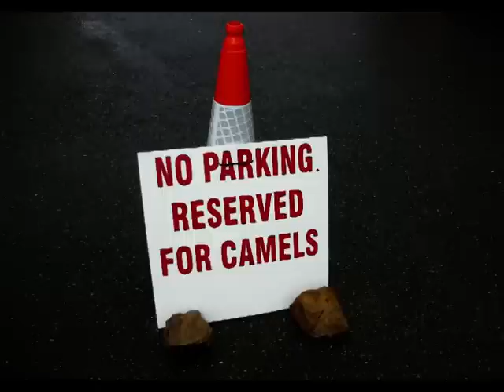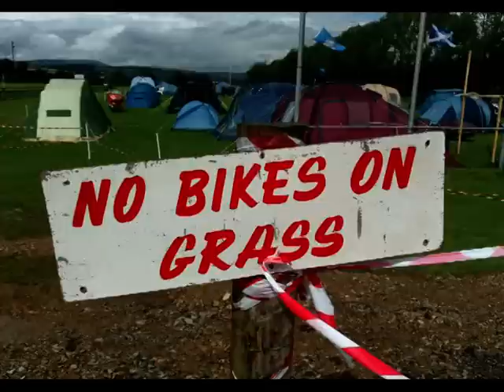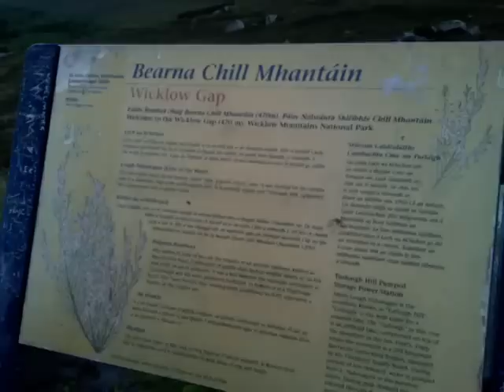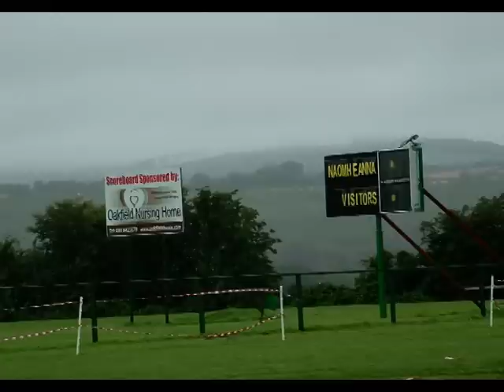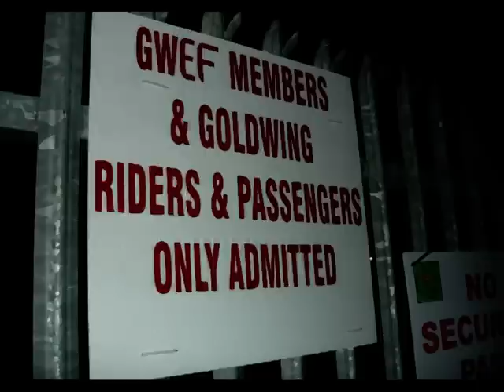Goldwing treffen Ireland 2009